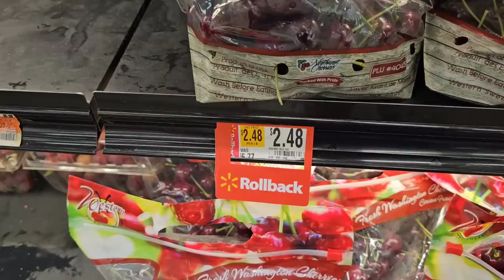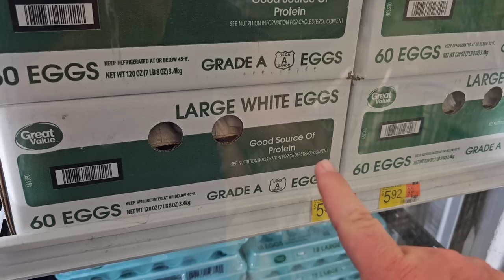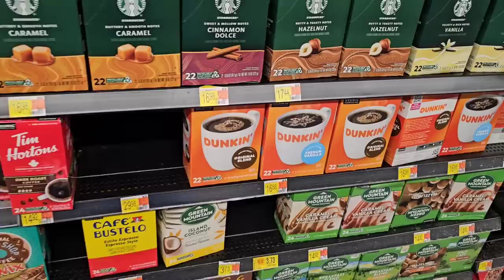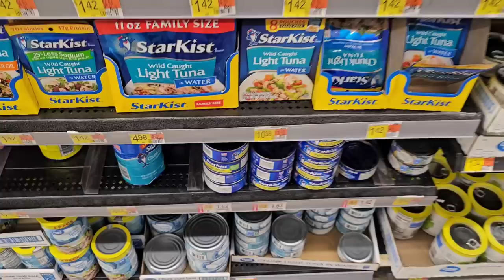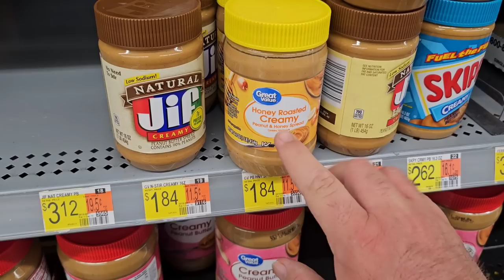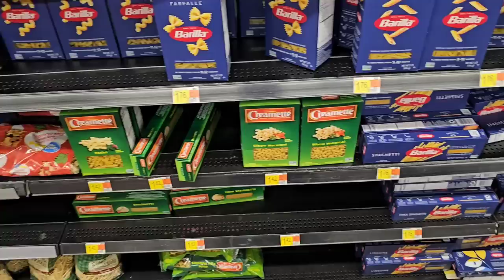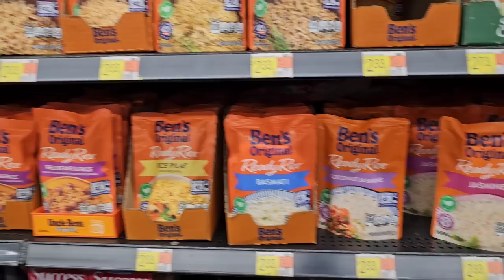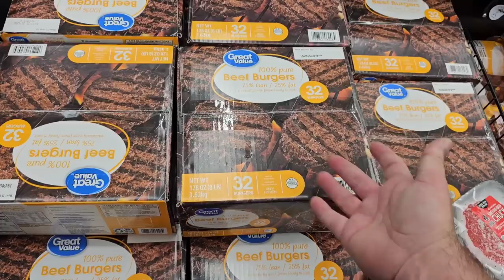OVERWHELMING PRICE INCREASES AT WALMART!!! - This Is Getting Ridiculous!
In today's vlog, we are at Walmart and are noticing some overwhelming price increases on groceries.  Meat and produce are getting very high in price as we try to find the best deals possible!  It's getting tough out here as many families struggle to put food on the table!